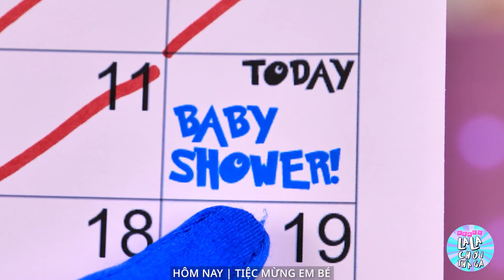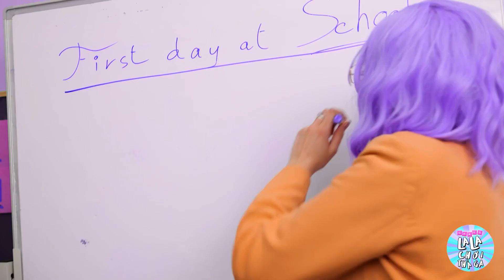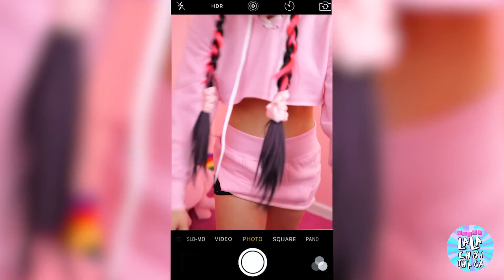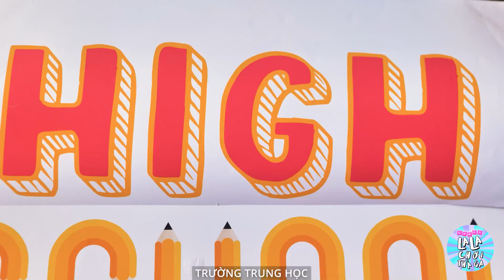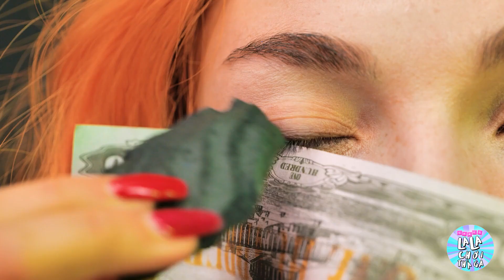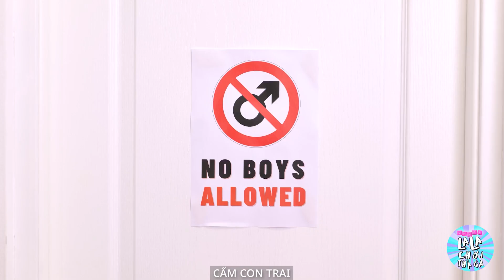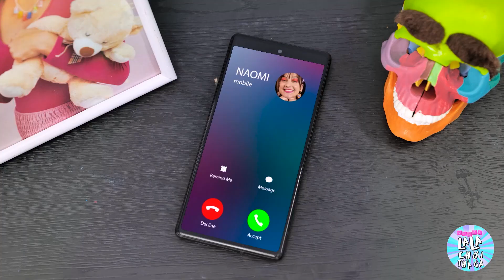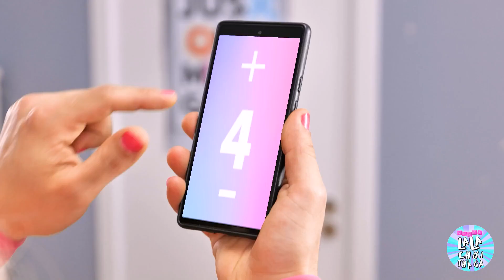NÀNG TIÊN CÁ Mang Bầu!! Mẹo và Đồ Công Nghệ Khi Mang Thai Từ La La Chơi Thả Ga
Trong video này, chúng tôi mang đến cho bạn câu chuyện tuyệt vời về một nàng tiên cá mang bầu! Hãy chúng tôi khám phá thế giới khi tiên cá và chia sẻ những mẹo mang thai tuyệt vời và các thiết bị từ TikTok có thể giúp hành trình trở nên dễ dàng hơn.

Từ dây đai hỗ trợ bụng cho đến gối nằm cho bà bầu và kem ngừa rạn da, chúng tôi sẽ chỉ cho bạn những mẹo và thiết bị mang thai mới nhất và tốt nhất có thể giúp bạn cảm thấy thoải mái và tự tin hơn trong suốt thời gian mang thai. Chúng tôi cũng chia sẻ những mẹo về cách giữ cho cơ thể luôn năng động và khỏe mạnh trong suốt thời gian mang thai, bao gồm yoga cho bà bầu và bơi lội.

Hãy cùng chúng tôi trên hành trình thú vị này và tìm hiểu cách tận dụng tối đa việc mang thai của bạn với những mẹo và thiết bị tuyệt vời từ TikTok. Đừng quên để lại bình luận và cho chúng tôi biết nếu bạn có bất kỳ mẹo hoặc thủ thuật nào khác cho một quá trình mang thai hạnh phúc và khỏe mạnh.